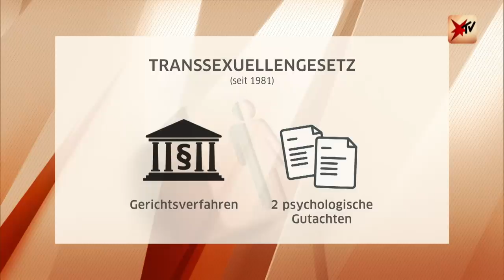Transsexualität: Sollte man sein Geschlecht im Ausweis einfacher ändern können? | stern TV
Das Transsexuellengesetz bestimmt, dass Menschen, die ihren rechtlichen Namen und Geschlecht ändern wollen, ein Gerichtsverfahren durchlaufen müssen. Dafür müssen sie mehrere Gutachten vorlegen, bei deren Erstellung teils intimste Fragen gestellt werden. Hana Corrales (23) lebt seit 3 Jahren als Transfrau. Sie und andere Betroffene nehmen dieses Verfahren als Schikane wahr. Sie fordert daher eine Gesetzesänderung.

stern TV am Sonntag, 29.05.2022, 22:30 Uhr, RTL